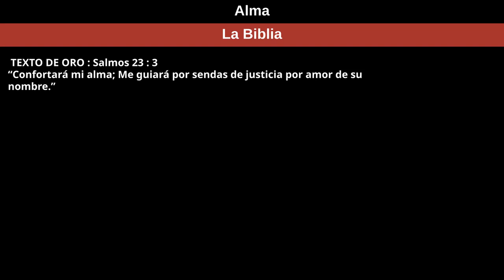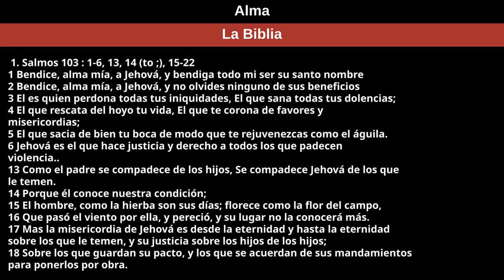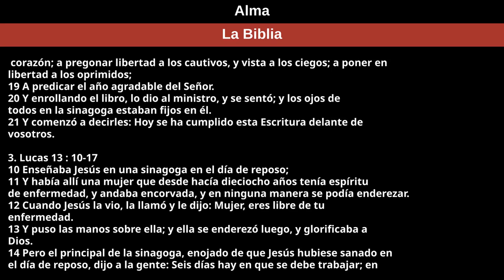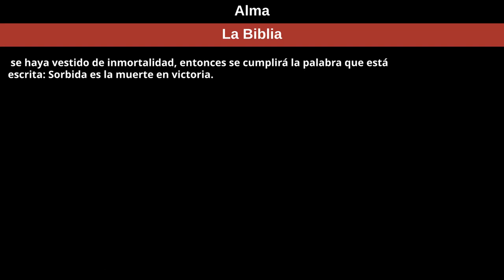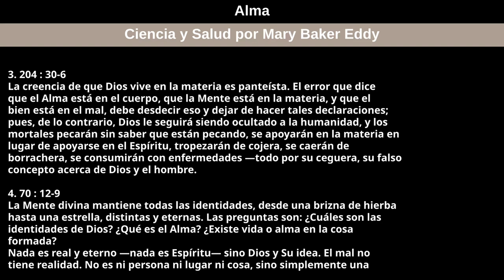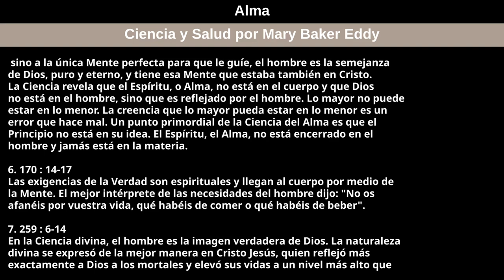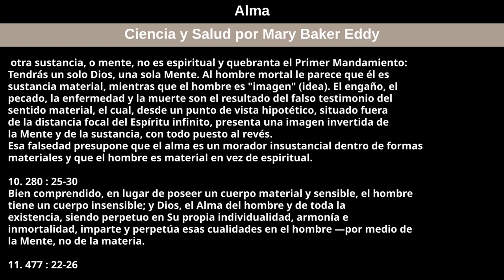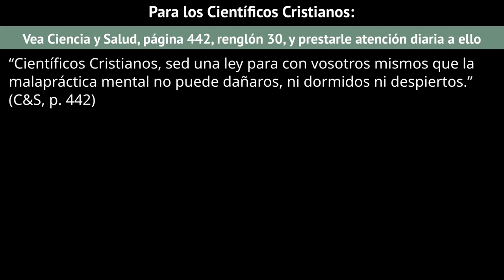14 de agosto de 2022 — Alma